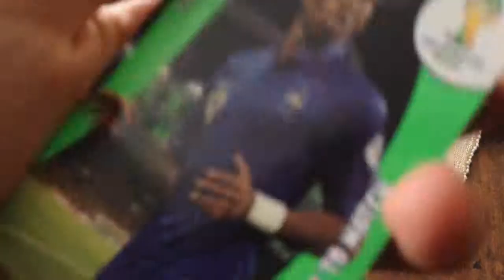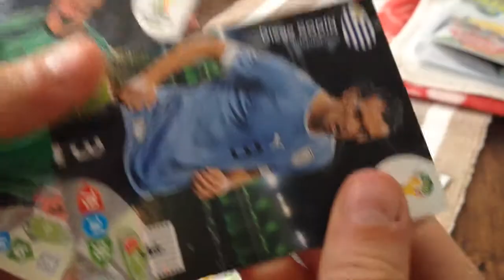Fifa World Cup Brazil 2014 - Adrenalyn XL Football Cards Unboxing 3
FOLLOW ME ON:
PSN: iMac4life13